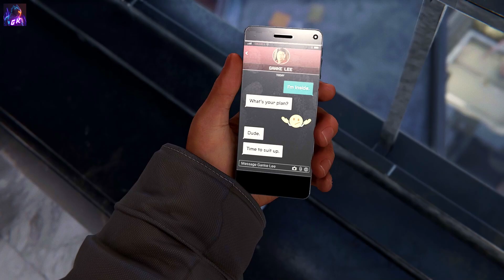Spider-Man Miles Morales: The Hunt for Nuform Begins! | Walkthrough Gameplay Part 10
"Experience the ultimate Spider-Man adventure with Miles Morales as he embarks on a dangerous quest to find Nuform, a powerful energy source with the potential to destroy the city. In this immersive gameplay video, you'll get a first-hand look at the incredible abilities and gadgets that Miles has at his disposal, including his stunning camouflage and venom strike attacks. Get ready for a heart-pumping adventure that will leave you on the edge of your seat!"

The narrative continues from where Marvel's Spider-Man and its downloadable content The City That Never Sleeps left off, during which Miles Morales (Nadji Jeter) was bitten by a genetically enhanced spider and gained powers similar to his mentor Peter Parker (Yuri Lowenthal). A year after the first game's conclusion, Miles has been trained by Parker, moved from Brooklyn to Harlem, and has fully integrated himself into the role of a Spider-Man. He is still in the process of gaining experience and doubts whether he can live up to Parker's legacy. At the beginning of the game, Parker leaves New York for Symkaria for several weeks to help his girlfriend Mary Jane Watson with her reporting there and trusts Miles to protect the city in his absence. Now the sole Spider-Man, Miles must balance his new superhero responsibilities with supporting his mother Rio Morales (Jacqueline Piñol) in her campaign for City Council and defending his new home from a violent war between the corrupt Roxxon Energy Corporation and a high-tech criminal army known as the Underground.

The game features both new and returning supporting characters, including the supervillain Rhino (Fred Tatasciore), the imprisoned crime lord Kingpin (Travis Willingham), anti-Spider-Man podcaster J. Jonah Jameson (Darin De Paul), and F.E.A.S.T. volunteer Gloria Davila (Melanie Minichino). Parker's former mentor and employer Dr. Otto Octavius (William Salyers) appears in a flashback, while the head of Oscorp and former New York mayor Norman Osborn (Mark Rolston) appears in a mid-credits scene. Miles' late father, Officer Jefferson Davis (Russell Richardson), appears in a voice-only role as part of a side-quest.
After more than a year of training under Peter Parker, Miles Morales has mastered his spider-like abilities and established himself as the original Spider-Man's crime-fighting partner, though he still struggles to adapt into his new role. While escorting a police convoy carrying prisoners to the rebuilt Raft, Miles accidentally frees Rhino, who wreaks havoc across the city. While Miles stops the other escapees, Peter struggles against Rhino, who eventually overpowers him. Before Rhino can kill Peter, Miles intervenes and defeats him with his new bio-electric ability, later dubbed "Venom Power". Leaving Rhino in Roxxon's custody, Peter informs Miles that he will be assisting his girlfriend, Daily Bugle reporter Mary Jane Watson, with her assignment in Symkaria for a few weeks as her photographer, and entrusts him to look after the city in his absence, despite Miles' low-confidence due to having messed up earlier.

PC Specs:

Video Card NVIDIA GeForce GTX 1660 super